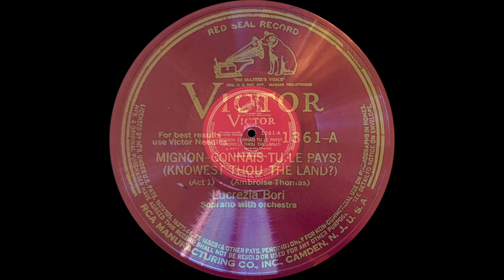Thomas: Mignon: “Connais tu le pays?” by Lucrezia Bori 1928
A wonderful Spanish opera singer a bit later in her career but in wonderful voice showing her finesse and qualities very well.

From Wikipedia:
Her career at the Metropolitan Opera began in the summer of 1910 during the Met's first visit to Paris. On June 9 of that year she replaced a singer who had become ill in the role of Manon in Puccini's Manon Lescaut. On the opening night of the 1912/13 season, she made her debut with the Met in New York when she sang Manon opposite Enrico Caruso. In 1915 she was forced to stop singing for a surgical operation to remove nodes on her vocal cords. Following a lengthy convalescence, she returned to the stage in 1921. During the course of her career with the opera, she appeared a total of 629 times and sang the leading role in 39 operas. In 1930 Bori appeared on the cover of Time. She was famous for her portrayals of Manon in Massenet's opera; Mimì in La bohème; Fiora in L'amore dei tre re; Mélisande in Pelléas et Mélisande; and Violetta in La traviata.

Beginning late in 1932, Bori began a career as fundraiser. When the Great Depression struck, the Met continued to sell tickets to performances with no difficulty, but the contributions of its stockholders fell off dramatically and by the end of 1932 the board of directors found that a great deal of money would be needed if the next season were to be held. Early in 1933, Bori agreed to work with the Met's managers to obtain the funds. In this work she was not just a figurehead. She headed an organization called the Committee to Save the Metropolitan Opera House and, in actions that were widely reported in the press, she made appeals by flyer, letter, and in personal contacts with potential benefactors. After a personal appeal from her during a radio broadcast of Wagner's Tristan und Isolde on 11 March 1933, she sent personal acknowledgements to the thousands of people who responded. She also traveled widely and participated in numerous benefits, at which she performed. During this period of fundraising, she continued to carry out an arduous schedule of performance. It took only two months to raise the $300,000 that was needed